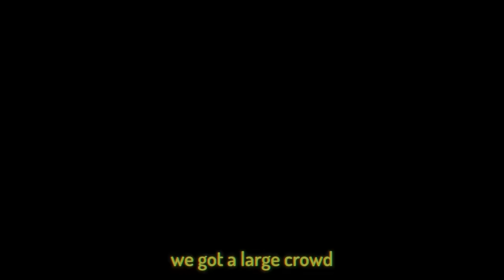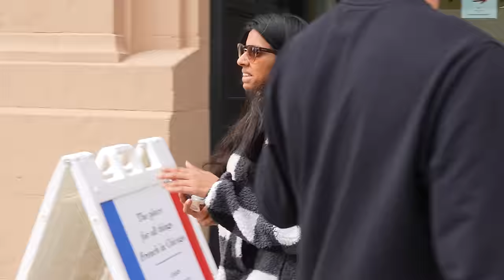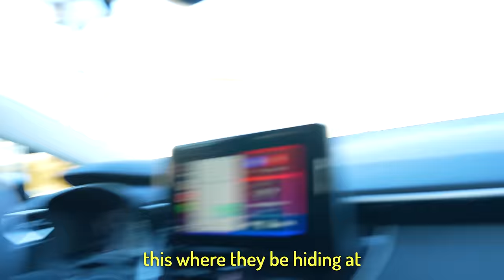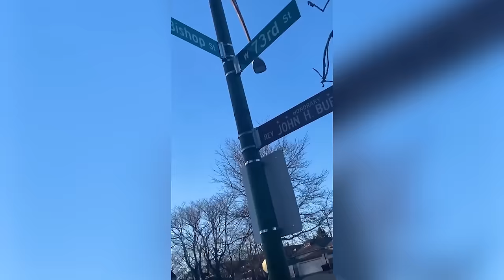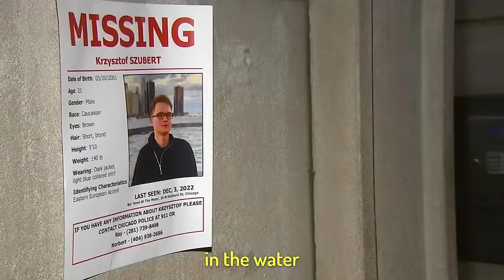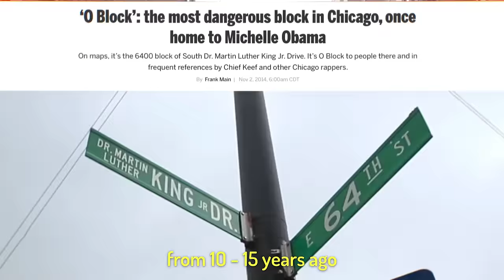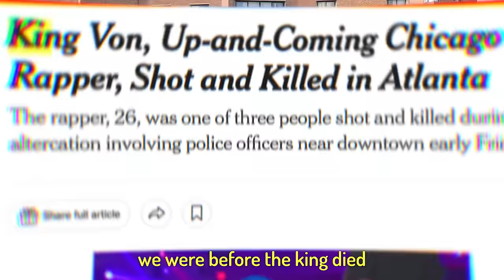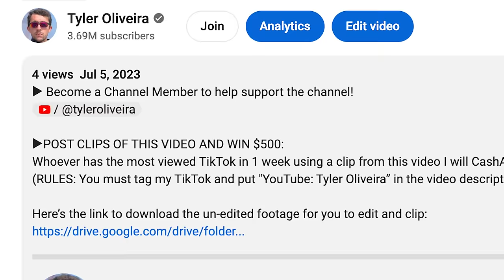I Investigated the Gun Violence Capital of America…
Shoutout Everyone in the Video!

@eelmsk on IG
@siah.hendrix on IG

►West Garfield Park:
Lucky Chucky: @lucky_chucky on IG

OG POP IG: @officialprinceofpain

►O’ Block:
@Won6ix4 on IG

@6gleesh_hec4 on IG (check out his clothing brand)

Link to the unedited footage for you to clip!